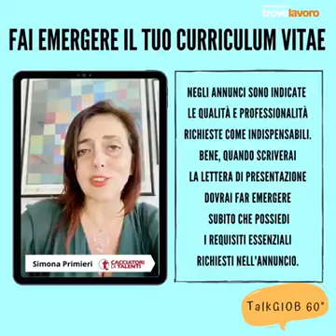TROVOLAVORO JOB INTERVIEW: Fai emergere il tuo curriculum vitae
Oggi Simona di Cacciatori di Talenti sas ci spiega come far emegere il tuo CV per renderlo subito interessante agli occhi del selezionatore. Qualcuno di voi, qualche giorno fa, ci proprio posto questa domanda...Ecco la risposta! "Sono Simona Primieri, 20 anni fa ho fondato Cacciatori di Talenti con lo scopo di aiutare le aziende a trovare i migliori candidati.

In questo breve video realizzato in collaborazione con il nostro partner Trovolavoro ti darò un consiglio per far emergere la tua candidatura quando rispondi ad un annuncio.

Intanto leggi bene l'annuncio, ipotizziamo che si tratti di una ricerca per una segretaria direzionale e che i requisiti essenziali richiesti siano la residenza in provincia di Torino, inglese fluente e capacità organizzativa.
Negli annunci sono indicate le qualità e professionalità richieste come indispensabili.

Bene, quando scriverai la lettera di presentazione dovrai far emergere subito che possiedi i requisiti essenziali richiesti nell'annuncio.
Scriverai quindi "Gentile Sig. sono Simona Primieri, rispondo per il vostro annuncio per la ricerca di una Segretaria Direzionale. Risiedo in provincia di Torino e parlo un inglese molto fluente. Leggendo il mio cv si renderà conto di quanto le mie doti organizzative mi abbiano aiutata ad emergere nel mondo del lavoro" qualcosa del genere capisci? Metti in risalto ciò che viene richiesto! Se non hai queste qualità non candidarti oppure metti in risalto qualcos'altro ma ammetti anche ciò che non c'è.

I selezionatori leggono centinaia di cv al giorno...mettiti nei loro panni e, se vuoi avere maggiori possibilità, segui questo consiglio.
Buon lavoro!"